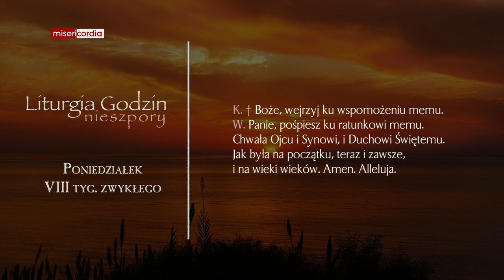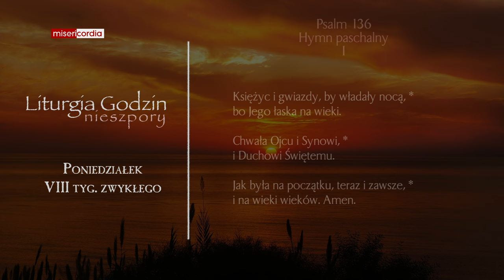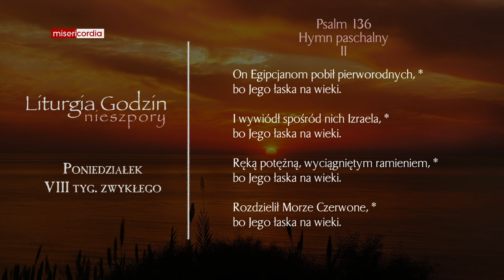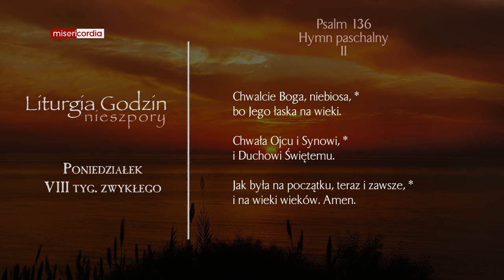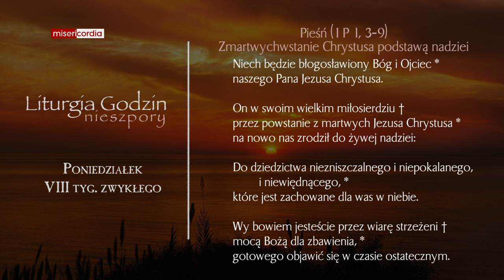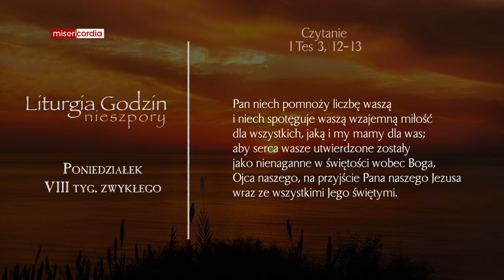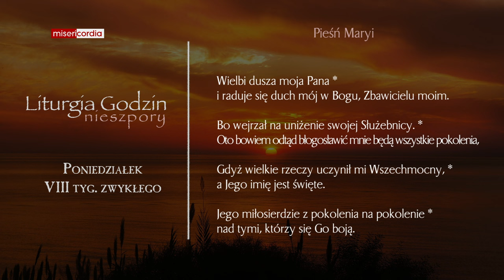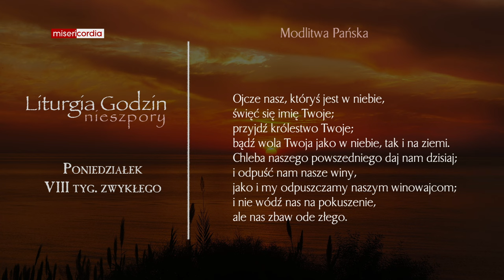Liturgia Godzin | Nieszpory | Poniedziałek, VIII tyg. zwykłego